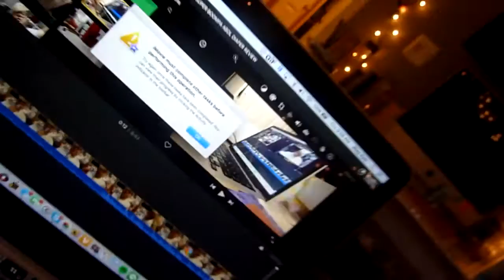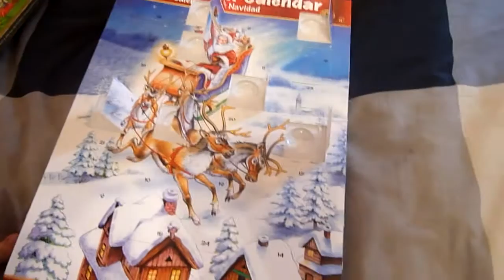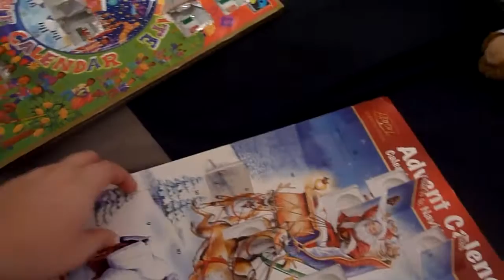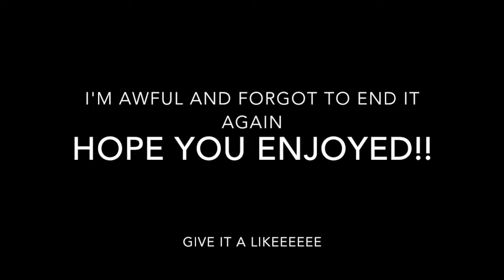LITTLE SPACE AND BAD VLOGGING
☞ VLOGMAS 2016 DAYS 8+9

Riley Kyle Dignan
9725 Main St #599